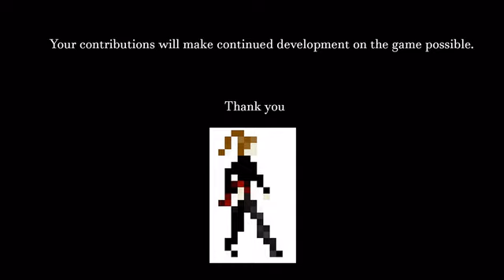new horror game - Möbius Loop: The Kingdom of Dreams & Madness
Evolving from a Psychologically distressed world to a apocalyptic yet beautiful future.Luna is tasked fight for the future of humanity!